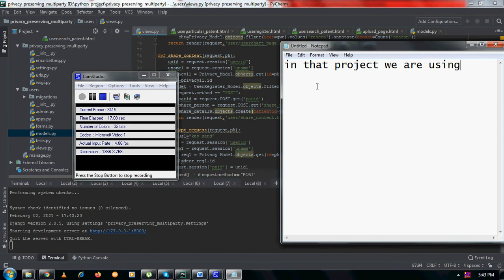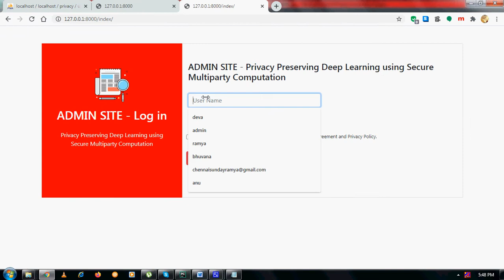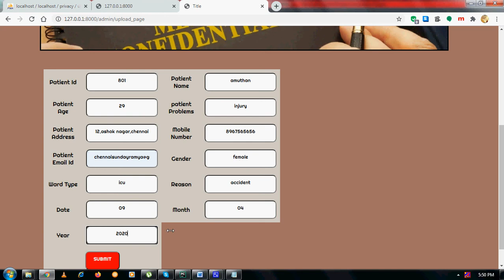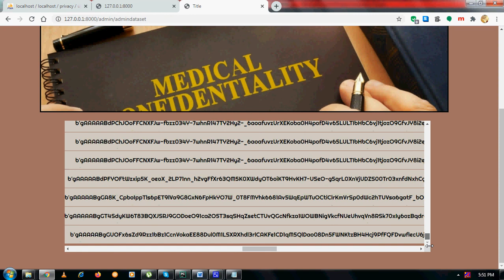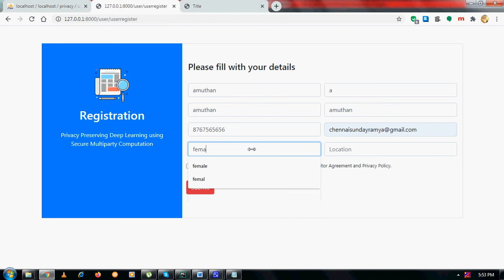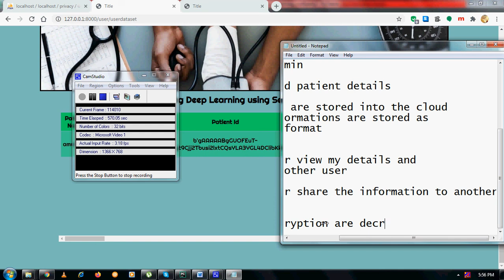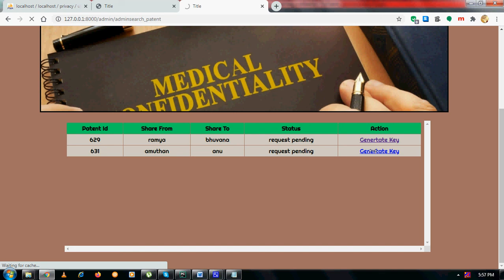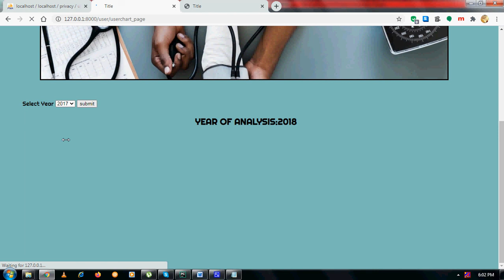Privacy Preserving Deep Learningusing Secure Multiparty Computation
Privacy Preserving Deep Learning using Secure Multiparty Computation
S/W: PYTHON . DJANGO
Many different types of problems have been solved
using deep learning in recent pasts. Deep learning techniques are
useful for finding solutions to different types of data type’s right
from structures to semi structures or unstructured. Problems
that are based on clustering, classi fication regression are
effectively implemented using deep learning techniques. This
utility of machine and deep learning techniques calls for keeping
these services on cloud. Providing machine learning as a service
to cloud opens problems of security concern of the data involved
in training that belongs to different parties involved in training
and also the security concerns arises for the data model being
trained. This paper has implemented a privacy preserving
technique based on secure multi -party computation that creates
secret shared to solve the privacy issues for the data involved in
training. Our experimental analysis is carried out using MNIST
dataset for hand written character recognition as data for
learning problem. Experimental analysis indicated that MNIST
dataset can be trained to better accuracy using secure multi -
party computation and keep the data secured on the network.
The PyTorch and PySyft libraries are used for experimentation